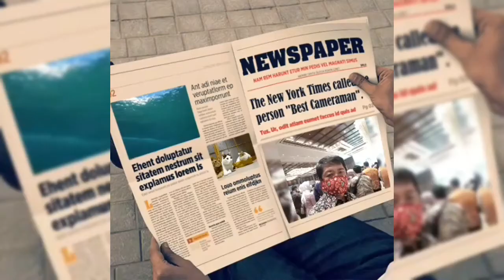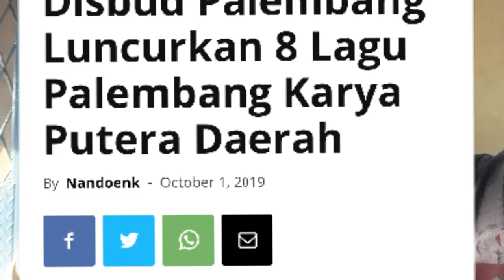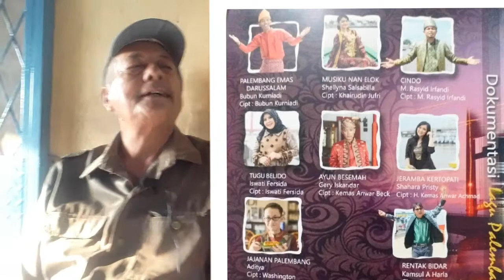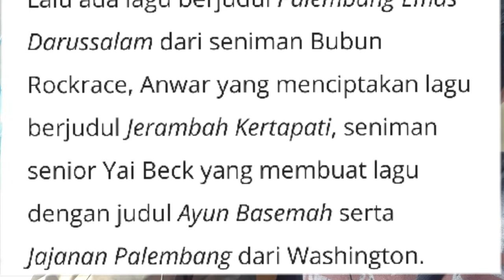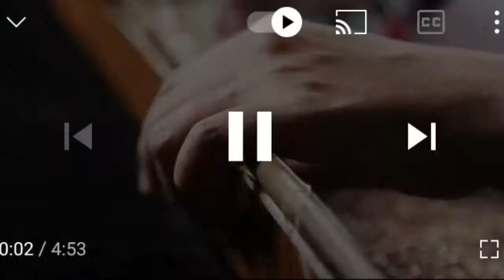Viral, Washington Aritonang: Orang Medan Mencipta Lagu Palembang (1)